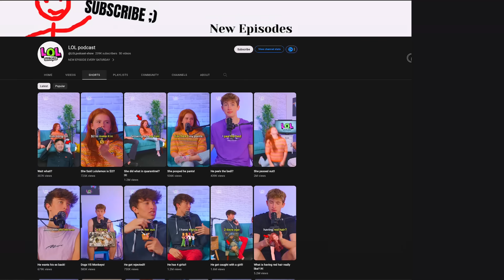I Told Her She Was Slightly Overweight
Post as many clips as you want from this podcast on tiktok or youtube shorts. We’re gonna be personally FaceTiming the person who gets the most views each week!! Make sure to tag the podcast and use thelolpodcast in the title/description. Good luck!

(Episode 24)